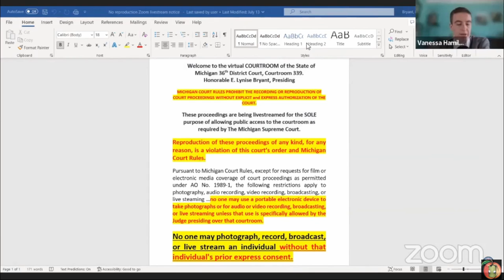Judge Bryant gets the CRAZIEST case!!!!!!